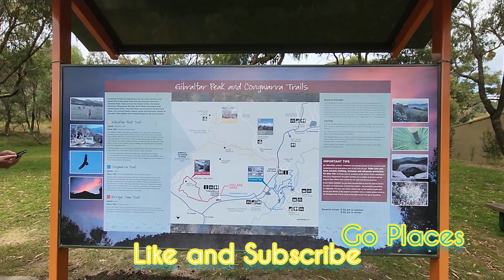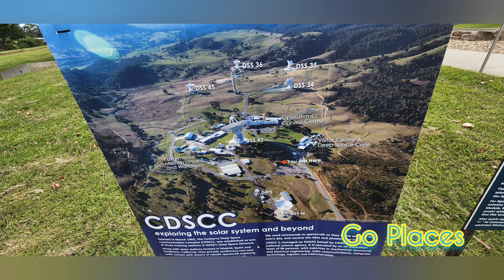Tidinbilla Nature Reserve ACT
Tidinbilla Nature Reserve ACT @goplaces1